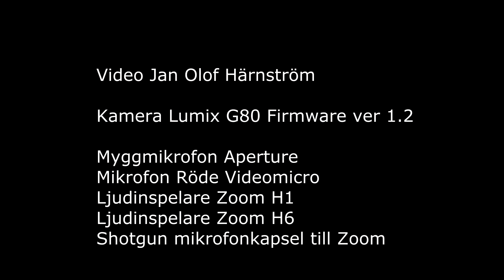Mikrofoner och ljudinspelning för videofilming, grunderna.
Olika mikrofoner och enkla sätt att spela in ljud när man filmar.
Grundläggande teknik ute och inne.
Ljudet är inte lika viktigt som bilden för slutresultatet när man filmar, det är viktigare. Dåligt ljud ruinerar en film även om bilderna är fina.